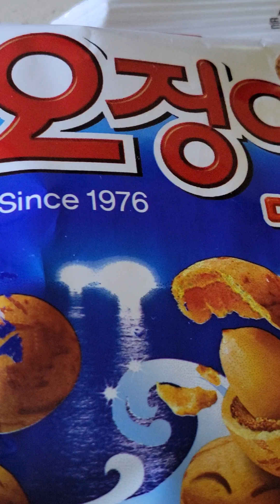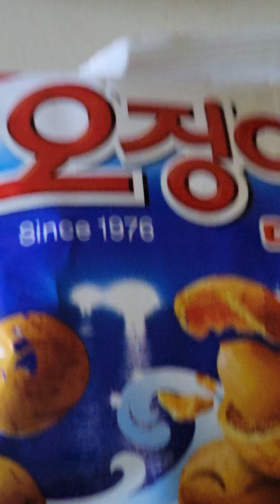🍒맛있는 토마토 🍅 먹고 있어요🩵😄 맛있는 저녁 드시고 항상 건강하세요🙆 감사합니다❤️